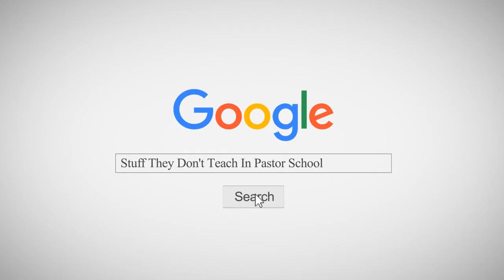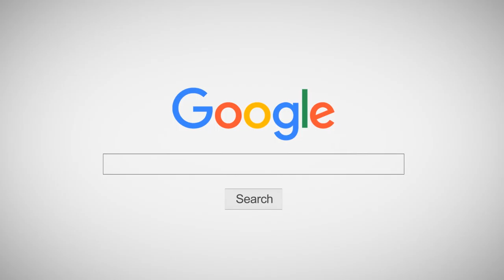Church Hack: Dealing with Feedback in Sound System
Many churches are small, new, and / or don't have an experienced sound person. One of the basic problems faced in many churches is the nuisance of feedback.  A lot of times, there's an easy fix.
1. Is Microphone Placement
2. Another is Setting the gain on your microphones properly ("gainstaging")  Below are links to some videos on gain staging, how to do it and why it's important